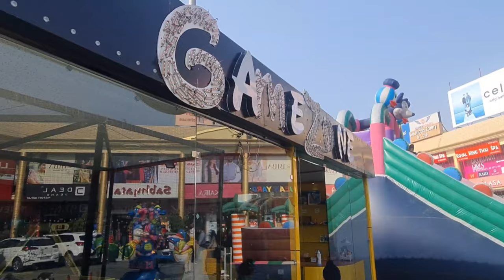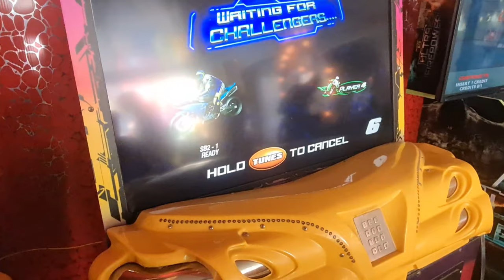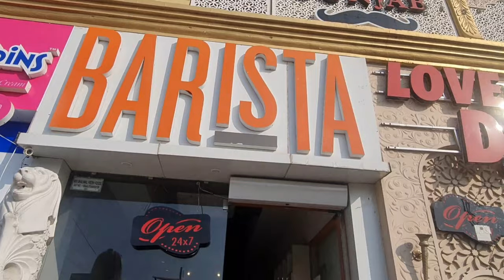Patiala to Ambala on Bike#Sunday Ride With Jasraj. Jaggi City Center Ambala Patiala Rider.